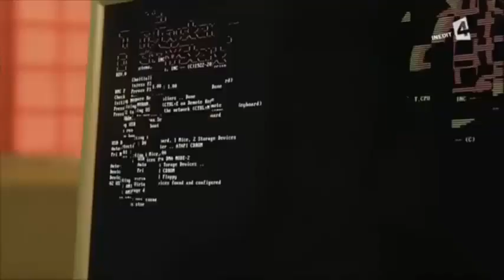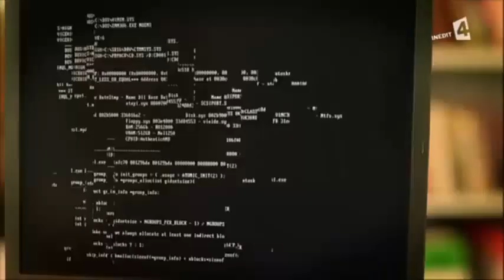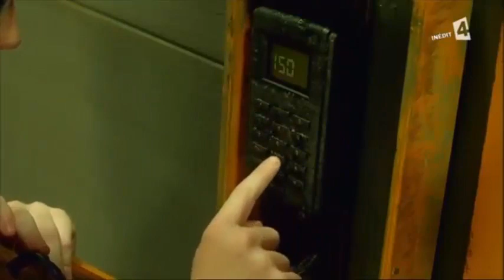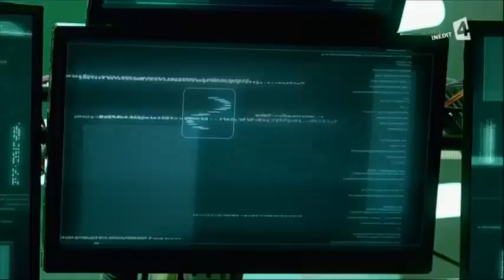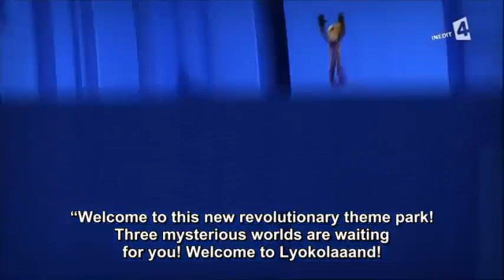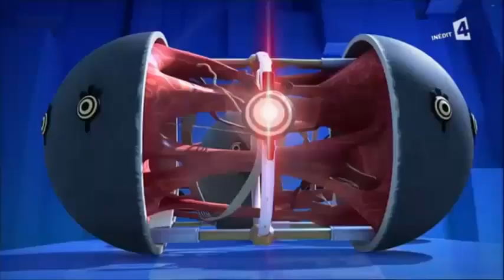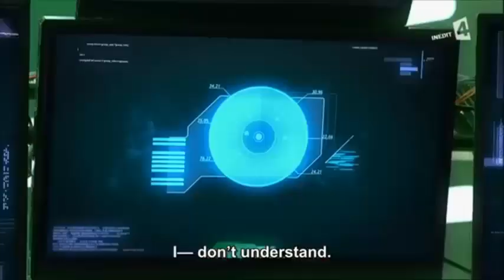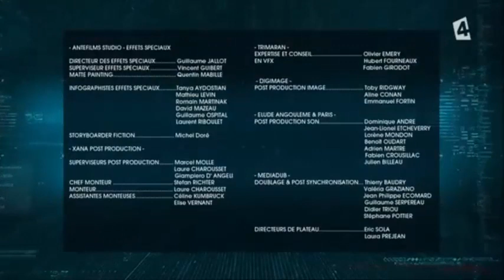Code Lyoko season 05 ep 98 X.A.N.A. 2.0